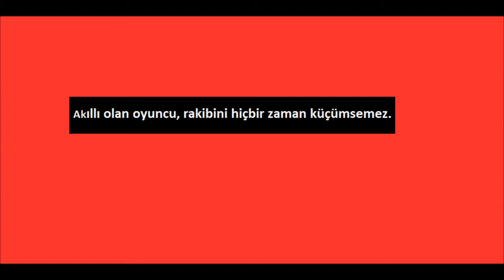FurkanSUER 3-0 UoverElimeAlBONZO